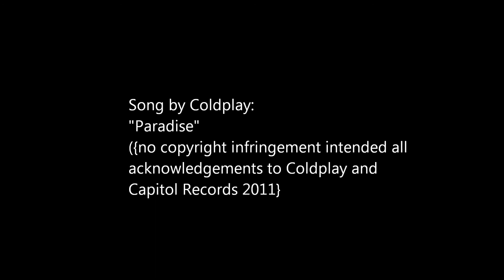Reel!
Had an absolutely awesome time in San Diego ,July 4th weekend, fishing with friends and family. Here's a video of just a few of those memories.

Song by Coldplay:
"Paradise"